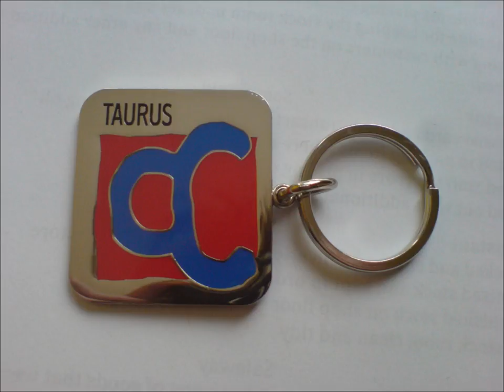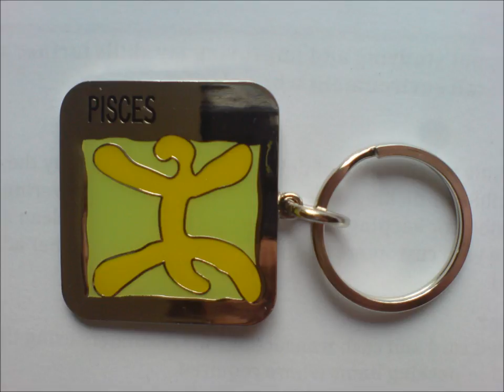bench necklace bracelet pencil case tape measure keyring pics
heres pics